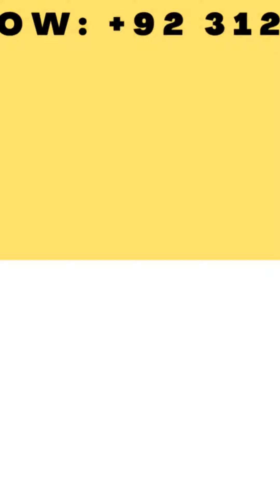Elaaan ivory 🤍| 12000/- free shipping | Bridal Maxi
For Order whtsapp us: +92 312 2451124

SHOP Address:UG 38-39-40
Hydri Gold Mark
Block H North Nazimabad Town, Hyderi, Karachi City, Sindh